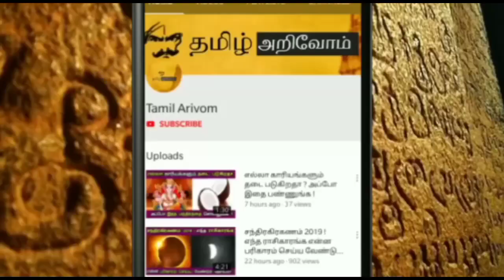இன்னும் 12 மணி நேரம் இருக்கு ..இந்த 4 ராசிக்கு இனி கெடுபிடி ! எண்ணலாம் நடக்கப்போகுது ..உஷார் !